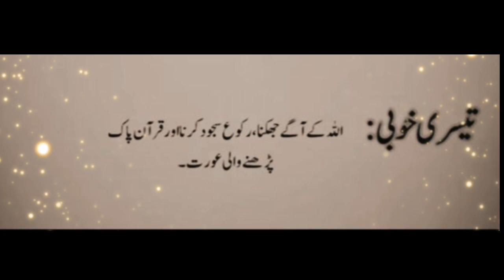muslim women | women quotes | iislamic quotes